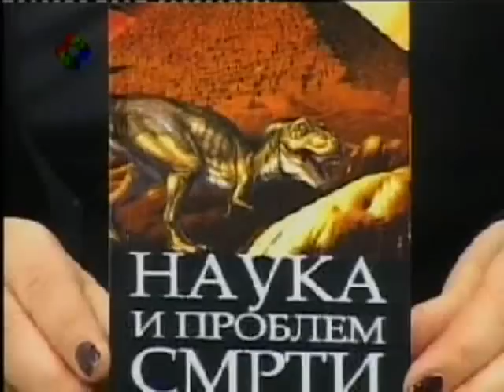Centar za Prirodnjačke Studije - 'Pitanja i Odgovori' TV Palma Plus (2/5)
Gostovanje osnivača i direktora CPS-a u Beogradu Miroljuba Petrovića u beogradskom studiju jagodinske televizije Palma Plus.